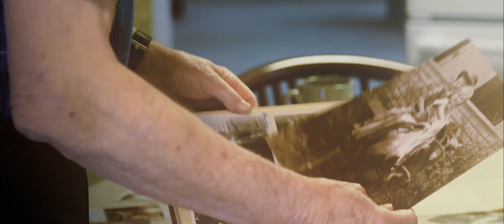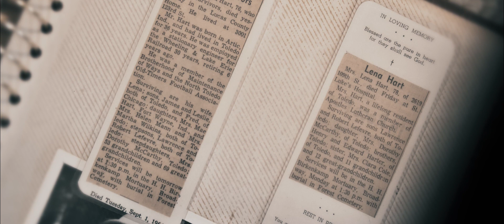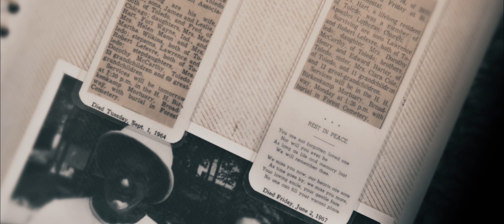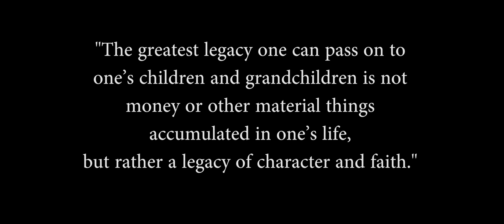James Robert Lefevre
An autobiographical documentary of James Robert Lefevre.

Filmed by Storied, November 2020.
Special thanks to Nick Corbin Productions!